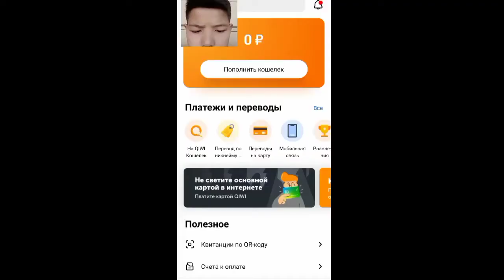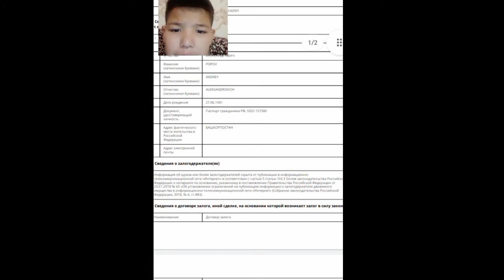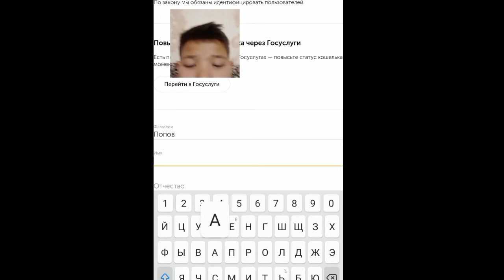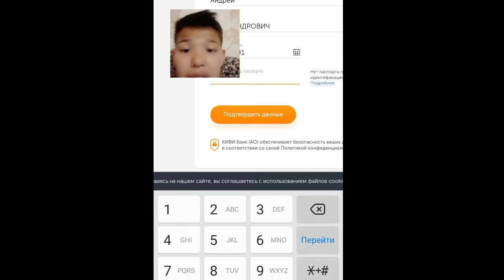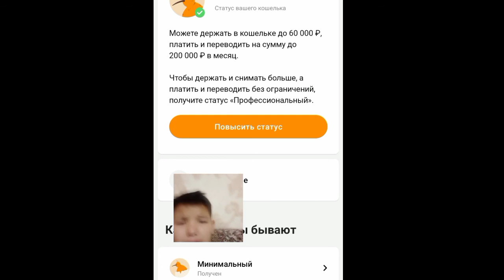QIWI IDENTIFIKATSIYA 2021 100% TUGRI OCHISH OSON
BIZNI YOUTUBE KANAL OBUNA BÒLING🤫🤫🤫

BIZNI TELEGRAM KANAL OBUNA BÒLING 🤫🤫🤫